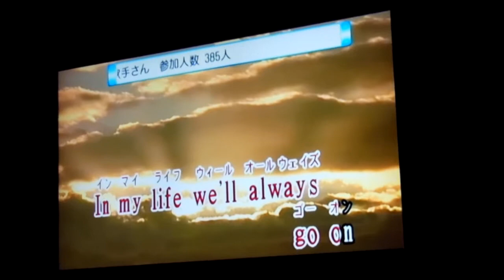My heart will go on -Celine Dion